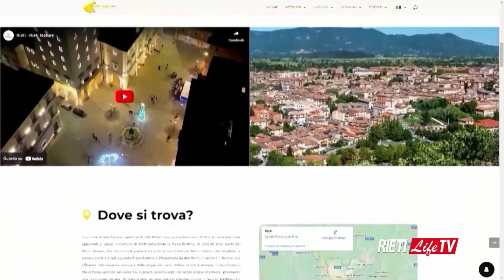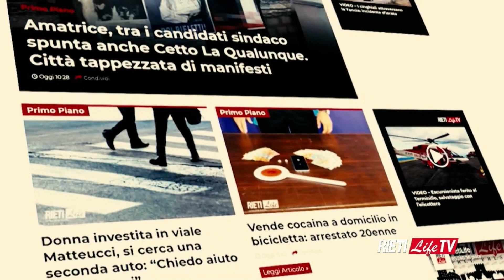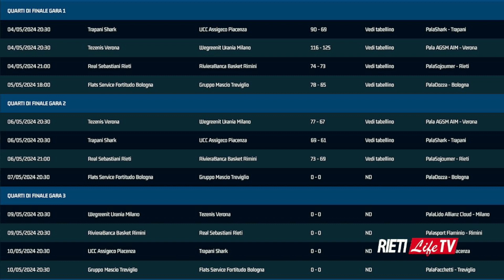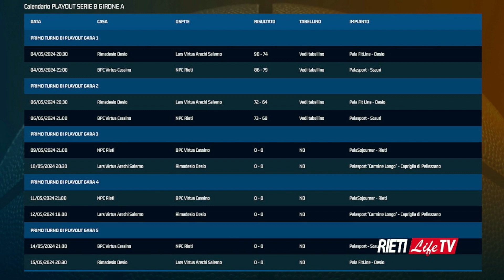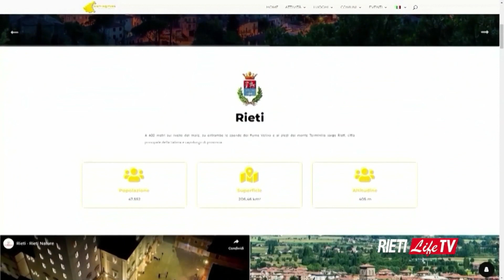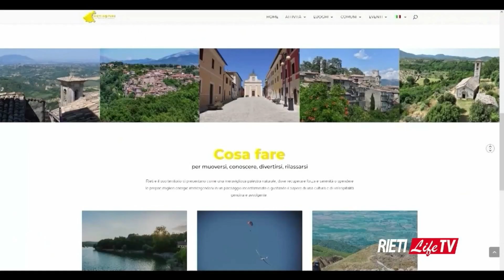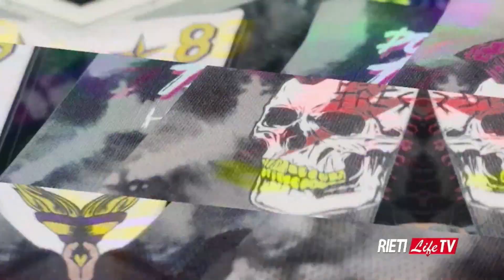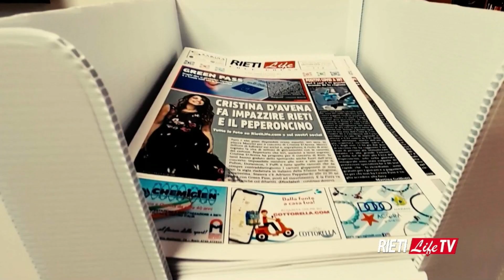🏀 BASKETLIFE, TORNA IL SALOTTO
🏀 BASKETLIFE, TORNA IL SALOTTO 🏀 Nuovo appuntamento della stagione con il Salotto di BasketLife, per parlare di Sebastiani e Npc. Conduce Roberto Pentuzzi. In studio Fabrizio Rosati, Alessandro Brucchietti, Andrea Santarelli, Francesco Pifani. Regia Luciano Mancini